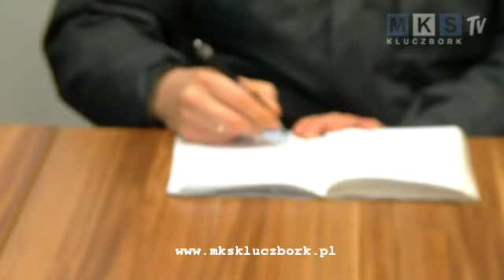MKS Kluczbork - Chojniczanka Chojnice konferencja prasowa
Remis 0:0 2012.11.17